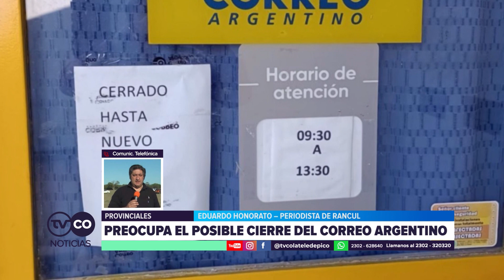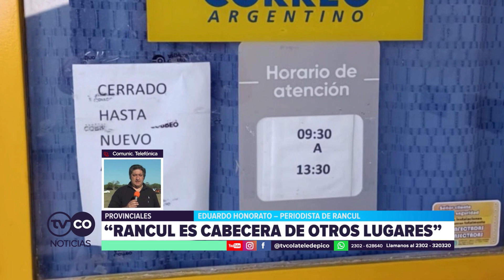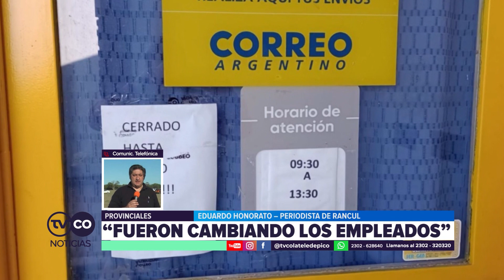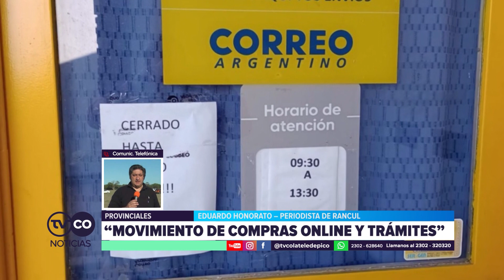TVCO NOTICIAS - Cierre parcial de la sucursal de Correo Argentino en Rancul